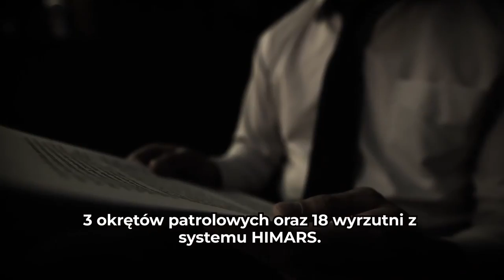Zobacz jak PiS rozbroił Polskę 👇